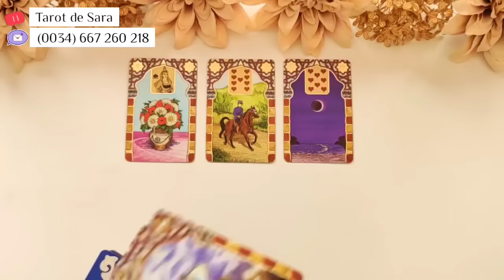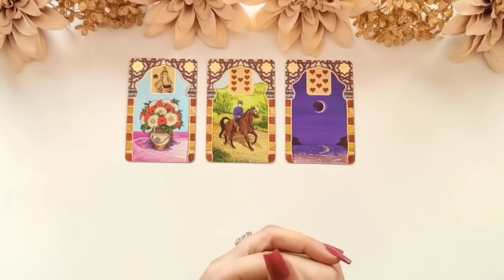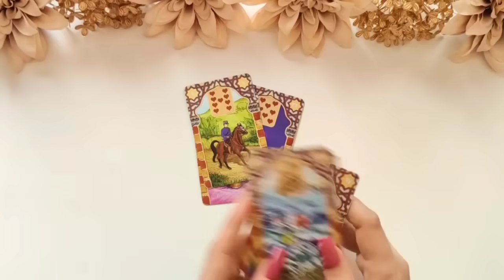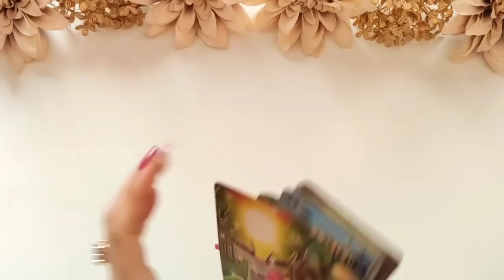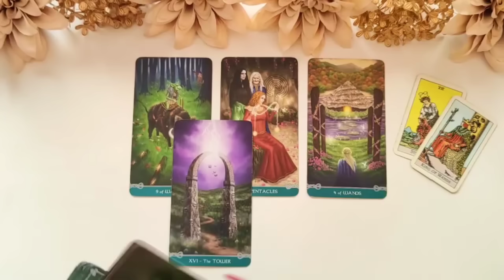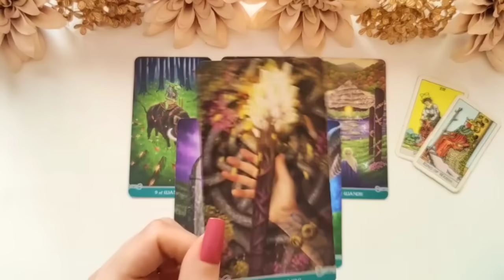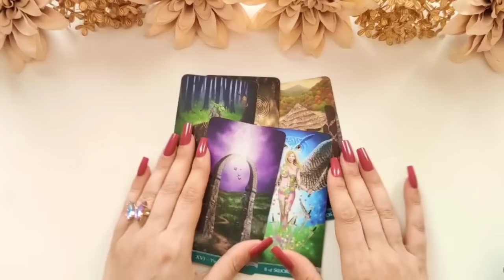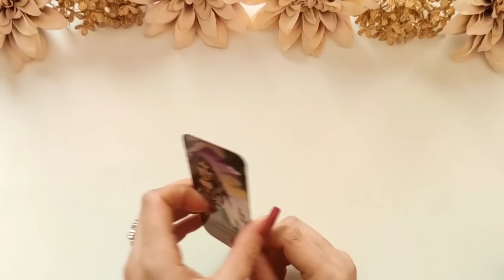Leo 🔮 Próximas horas ⏩ Esta noche SOÑARÁS con esto 🎊 Un MALEFICIO se viene ABAJO‼️leo